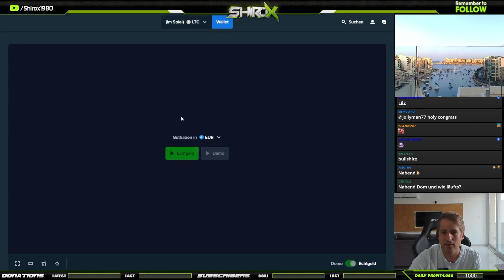🔥 Wilds Wilds Wilds! | Wild Frames Play n Go Casino Big Win Freespins Bonus